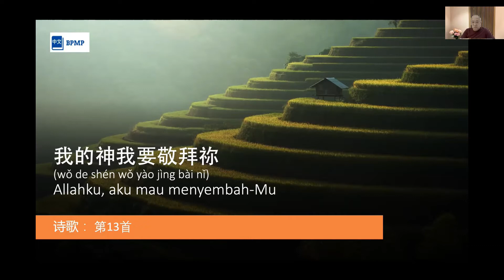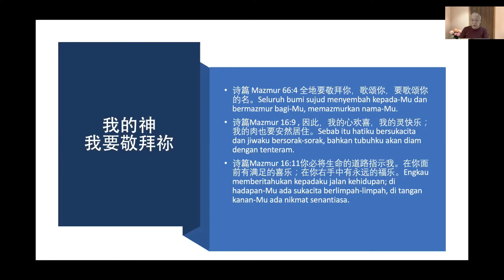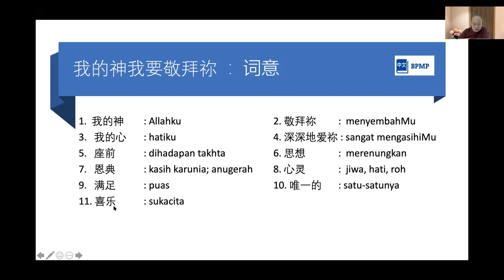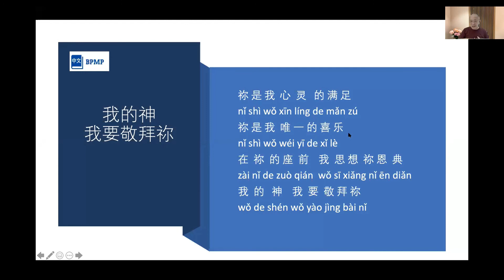#13 Belajar Lagu 我的神我要敬拜祢 Untuk Pelayanan Gereja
Video ini berisi penjelasan tentang arti lagu 我的神我要敬拜祢 untuk pelayanan di gereja berbahasa Mandarin.

詩篇 66:4 全地要敬拜你、歌頌你、要歌頌你的名。
Seluruh bumi sujud menyembah kepada-Mu, dan bermazmur bagi-Mu, memazmurkan nama-Mu.”

詩篇 16:9 因此我的心歡喜、我的靈〔原文作榮耀〕快樂．我的肉身也要安然居住。
Sebab itu hatiku bersukacita dan jiwaku bersorak-sorak, bahkan tubuhku akan diam dengan tenteram

詩篇 16:11 你必將生命的道路指示我．在你面前有滿足的喜樂．在你右手中有永遠的福樂。
Engkau memberitahukan kepadaku jalan kehidupan; di hadapan-Mu ada sukacita berlimpah-limpah, di tangan kanan-Mu ada nikmat senantiasa.